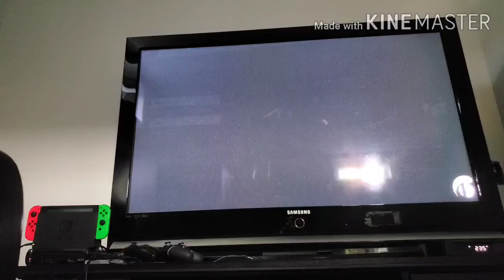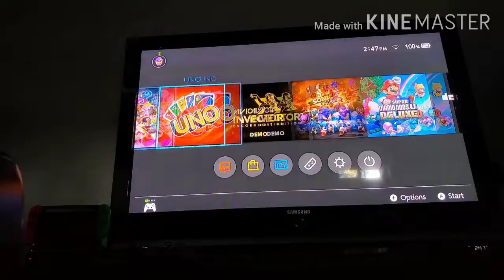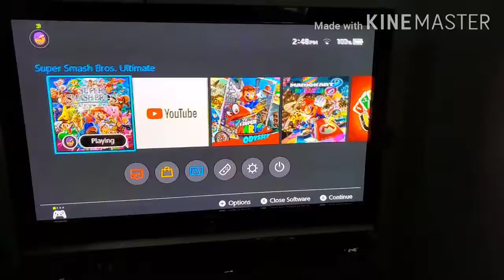BlackGamer9000 Vs Paper Mario The Origami King In Super Smash Bros Ultimate !! 😈😠👿😡😤